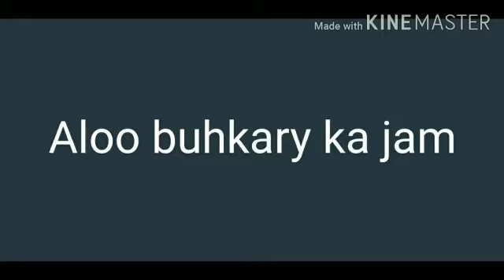Today's Special | Aloo Bukhara Jam | Sweet and Tasty Condiment For Breakfast Recipe by Foodies!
Assalam-O-Alaikum Viewers! Today we are making Aloo Bukhara Jam, It's Sweet, Delicious and Will give a new taste to your Food.